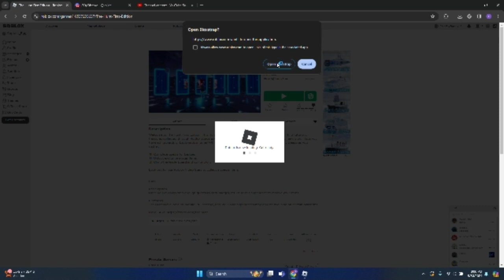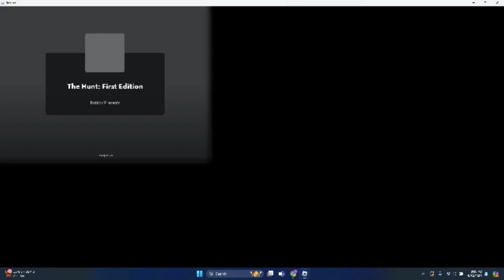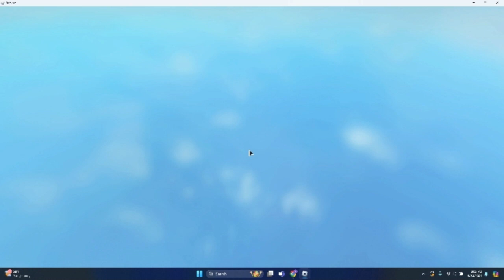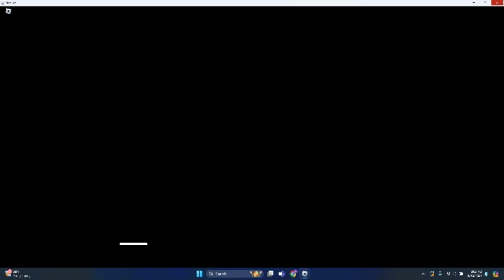last hunt minute [not me playing again]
i was no teleport